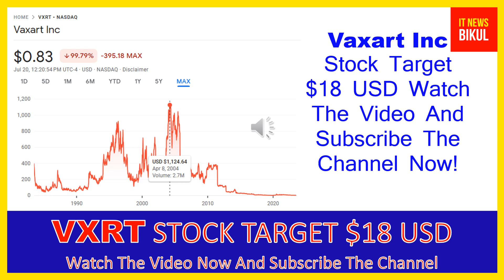VXRT Stock - Vaxart Inc Stock Breaking News Today | VXRT Stock Price Prediction | VXRT Stock Target